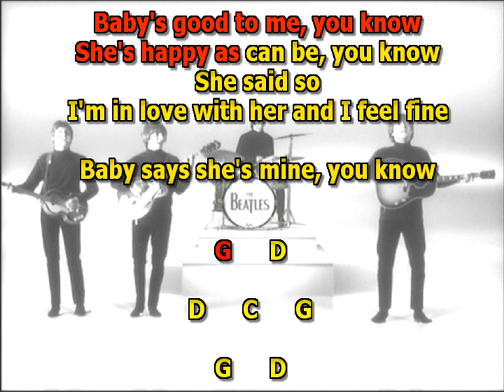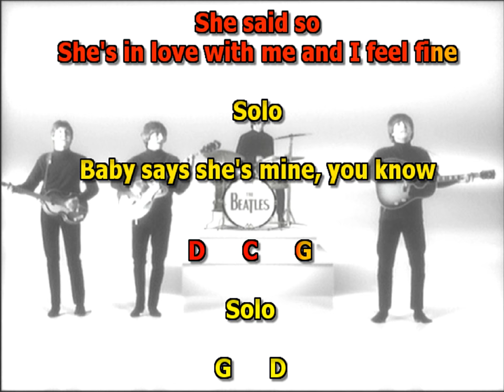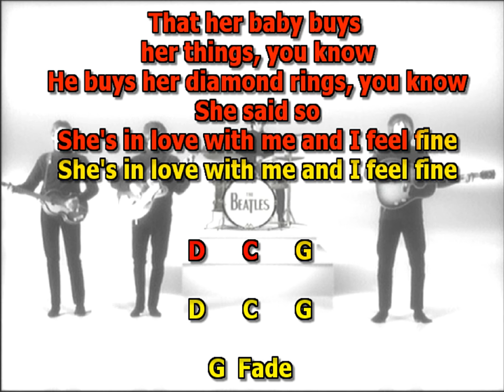I feel fine Beatles mizo vocals lyrics chords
"I Feel Fine" tempo 178
Written by: John Lennon / Paul McCartney
Song Written: October 1964
Song Recorded: October 18, 1964
First US Release Date: November 23, 1964
US Single Release: Capitol #5327
Highest Chart Position: #1 (three weeks)
First US Album Release: Capitol ST-2228 "Beatles '65"
British Album Release: Parlophone PCS 7016 "A Collection Of Beatles Oldies"
Length: 2:25
Key: G major
Producer: George Martin
Engineers: Norman Smith, Geoff Emerick
Instrumentation (most likely):

John Lennon - Lead Vocals, Lead/Rhythm Guitar (1964 Gibson J160E)
Paul McCartney - Bass Guitar (1963 Hofner 500/1), harmony vocals
George Harrison - Lead Guitar (1963 Gretsch 6199 Tennessean), harmony vocals
Ringo Starr - Drums (1964 Ludwig Super Classic Black Oyster Pearl)
Kategorie
Musik
Lizenz
Standard-YouTube-Lizenz